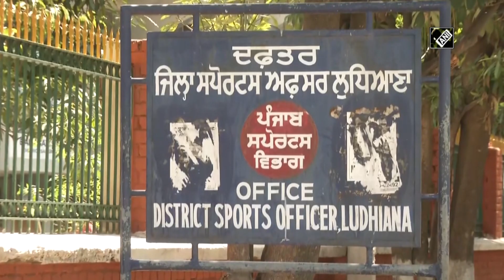COVID-19: Ludhiana Police set up temporary jails to lodge curfew violators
Ludhiana (Punjab), Apr 01 (ANI): To keep a check on curfew violators amid coronavirus lockdown, Ludhiana Police has set up four temporary jails to lodge curfew violators in Ludhiana. “Yesterday, we sent 200 people to these jails and released them in the evening after they gave written apologies,” said Police Commissioner of Ludhiana Rakesh Agrawal.